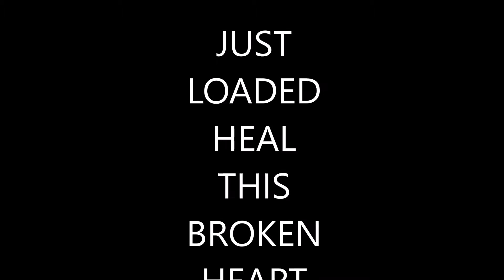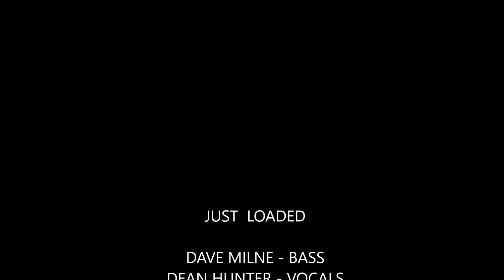JUST LOADED HEAL THIS BROKEN HEART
Just Loaded ... A Winnipeg Based Band An Original Song Called Heal This Broken Heart
I Own All Copyrights To This Song